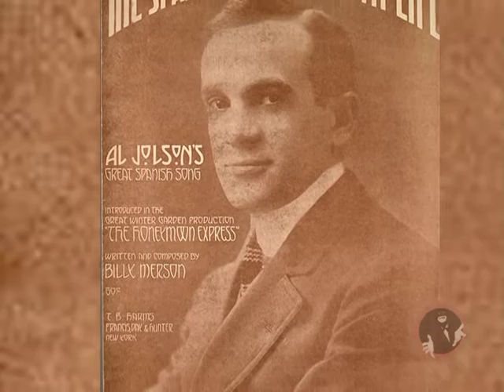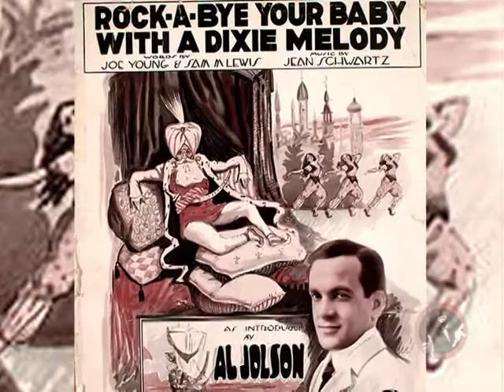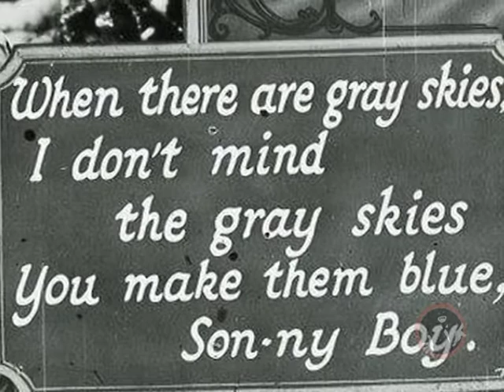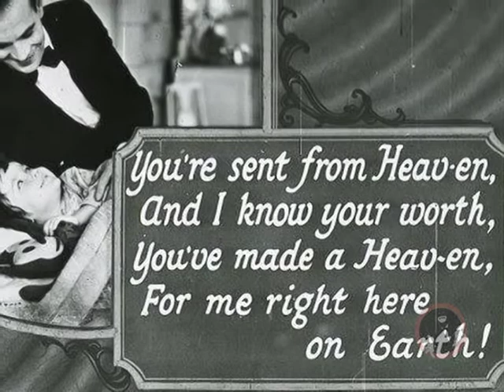Al Jolson on Sears Then and Now - 01 Oct 1936 - video podcast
Posted by the International Al Jolson Society, this is an excerpt of the 01 Oct 1936 Sears program Then and Now guest starring Al Jolson.  Along with other stars of the day, Al Jolson appeared on this programs celebrating Sears 50th anniversary, and sang excerpts of his hits in a biographical fashion.  He also put part of The Singing Fool on the radio, complete with "Sonny Boy." The segments are illustrated with photos and images of the material being described.  There's more on the whole show, but this podcast can give you a taste. The complete broadcast, along with other Jolson radio shows, is available at the Official Al Jolson from its posting in October through the end of November.